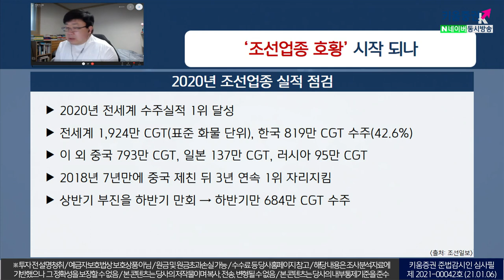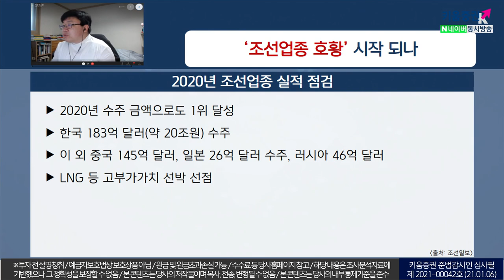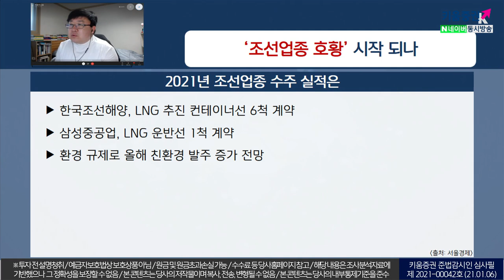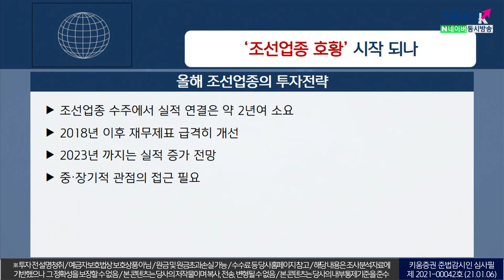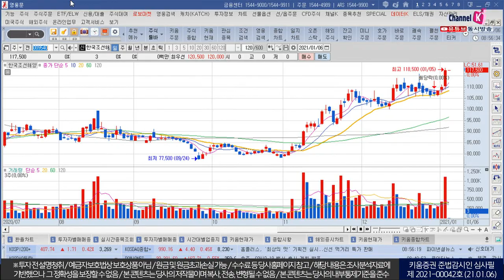2021년 조선업종의 호황이 시작되나? (이슈분석.시장분석/21.01.06)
국내조선업종은 2020년 전세계 수주실적 1위 달성
전세계 1,924만 CGT(표준 화물 단위), 한국 819만 CGT 수주(42.6%)
2018년 7년만에 중국을 제친 뒤 3년 연속 1위 자리지킴
2021년 환경 규제로 친환경 발주 증가 전망하며
한국조선해양, LNG 추진 컨테이너선 6척 계약
삼성중공업, LNG 운반선 1척 계약
2018년 이후 재무제표 급격히 개선되며
2023년까지는 실적 증가 전망